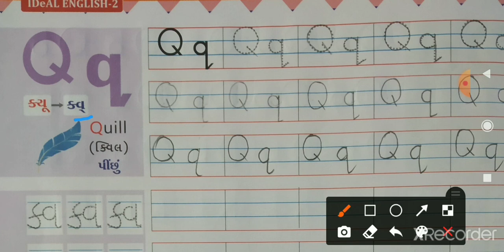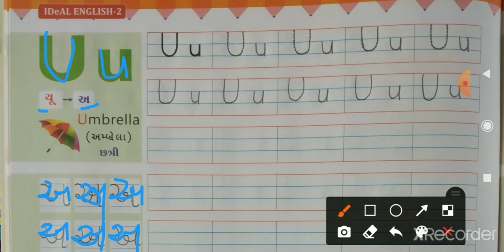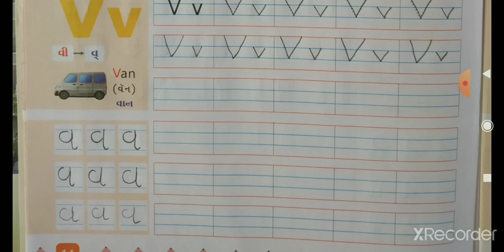ધોરણ - ૨ || અંગ્રેજી || 1 Letters ( Qq, Rr, Ss, Tt, Uu, Vv ) ભાગ - ૫